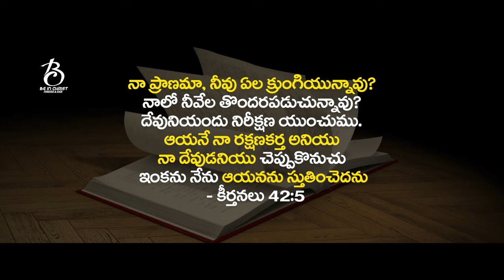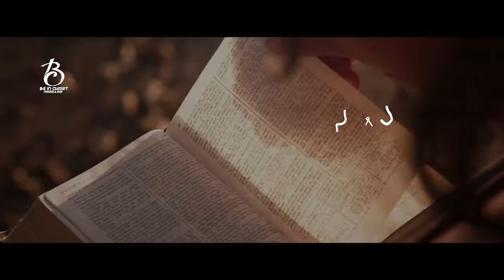నా ప్రాణమా Full Video Song || కృపానంద || ప్రశాంత్ పెనుమాక || శిరీష